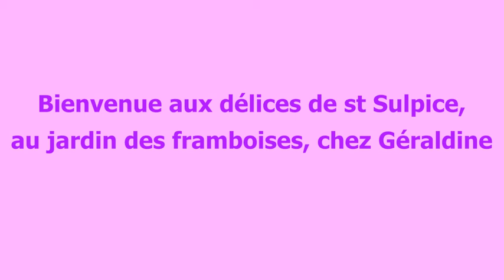Les Délices de Saint Sulpice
Le jardin des framboises à Villaines Sous Lucé de Géraldine. N'hésitez-pas à
lui rendre visite.